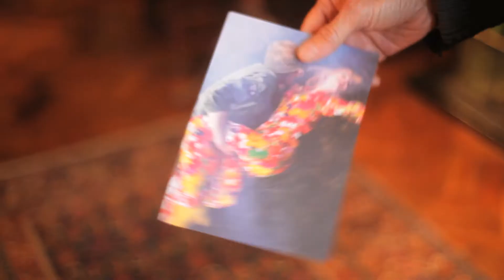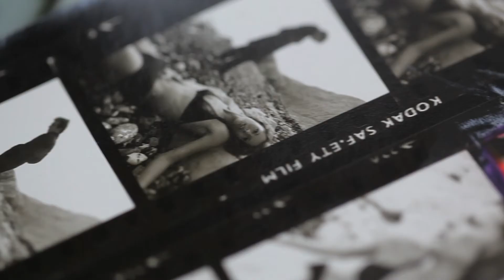Jim Lee | Arrested | Exhibition Exclusive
Photographer Jim Lee celebrates fifty years in the industry with a
retrospective exhibition, 'Arrested', at Somerset House, opening
today. Journalist and longtime friend of Lee, Peter York, has written
a book of the same name to accompany the exhibition. We interview them
both and learn of Lee's beginnings in the industry, his work with Anna
Wintour, and explore the theatrical style that characterises his work.